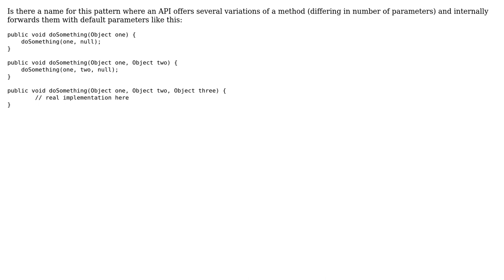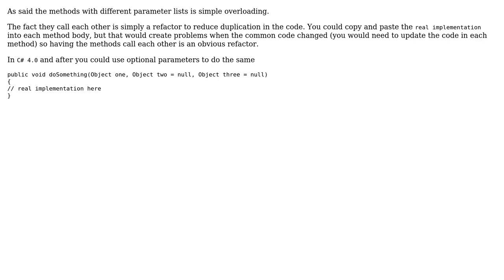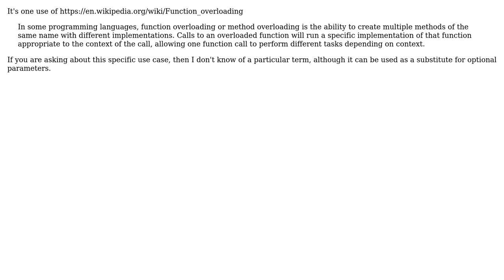Software Engineering: How is this pattern called? (3 Solutions!!)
Software Engineering: How is this pattern called?

With thanks & praise to God, and with thanks to the many people who have made this project possible! | Content (except music & images) licensed under CC BY-SA | Music | Images & others | With thanks to user gnat user fweigl user Froome user D Stanley user 5gon12eder and the Stack Exchange Network Trademarks are property of their respective owners. You are responsible for your own actions.